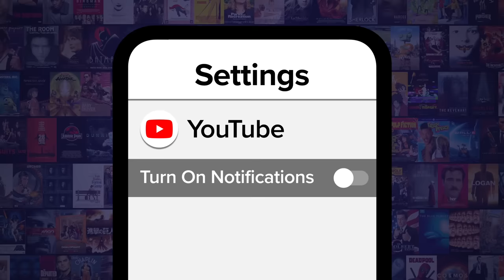Top 10 Worst DreamWorks Movies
Sometimes, dreams aren't good. Welcome to WatchMojo, and today we’re counting down our picks for the most uninspired and disappointing animated films released by DreamWorks. Our countdown includes movies “Sinbad: Legend of the Seven Seas”, “Spirit Untamed”, “Turbo” and more! What do you think was DreamWorks’ lowest point?